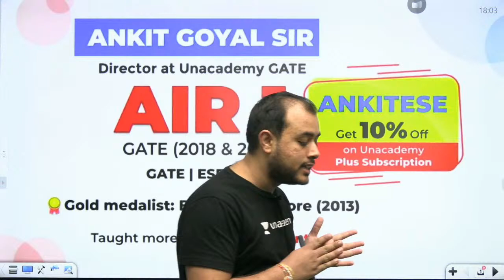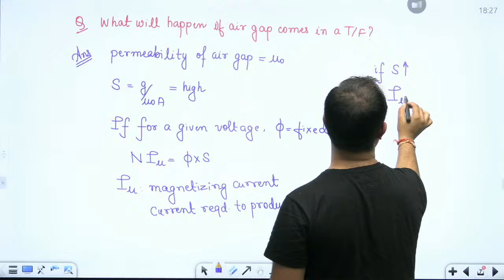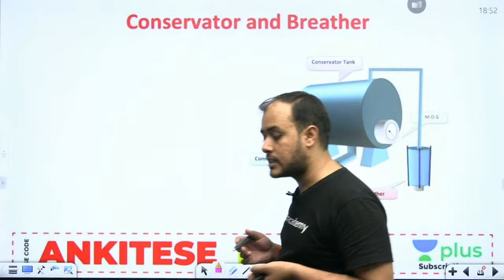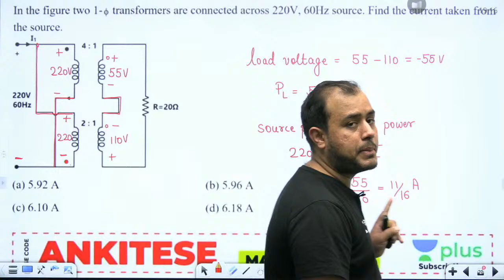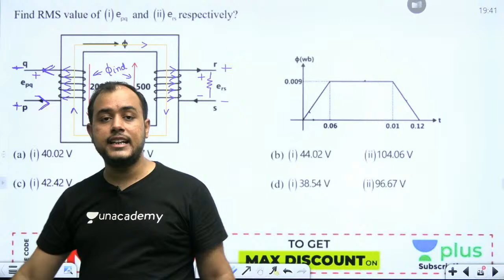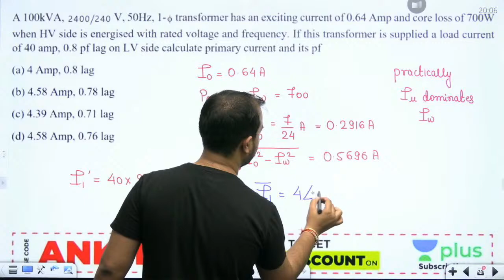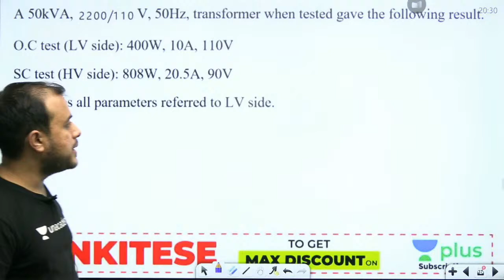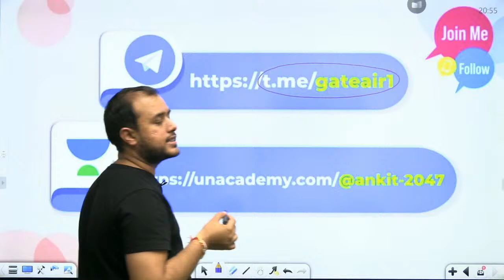Transformers (Part - 1) | Electrical Machines | Marathon Session | Ankit Goyal